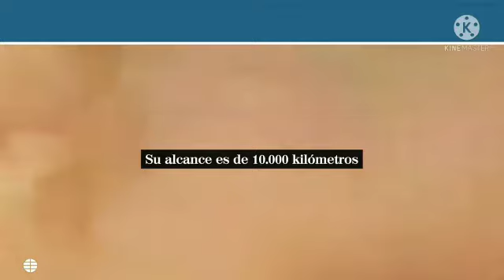Putin lanza su nuevo misil intercontinental capaz de golpear EEUU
Descripción

990

Me gusta

43.459

Visualizaciones

20 abr

2022

El misil puede impactar tanto en EEUU como en cualquier capital europea, y "hará que se lo piensen dos veces quienes amenazan a nuestro país con su retórica desenfrenada y agresiva", declaró el presidente ruso, Vladimir Putin, tras el anuncio televisivo de la prueba balística. Tiene un alcance de 10.000 kilómetros, según Rusia. Moscú precisó que su arma es capaz de destruir un área del tamaño de Texas y puede transportar una carga útil de hasta 15 ojivas nucleares.≠sinmentiras Rusia y ucrania lo ultimo en vivo, rusia vs ucrania guerra explicacion, rusia invade ucrania 2022, rusia vs otan, rusia ucrania lo ultimo, rusia ucrania ultimas noticias, otan vs rusia, eeuu rusia se declaran guerra, eeuu rusia 2022, eeuu rusia Vivo directo minutos alducin conflictos misiles invadir Europa ataca pasando hoy invade explicación estados unidos Rusia ucrania ataques bombardea cnn RT bbc noticias, eeuu rusia hoy, eeuu rusia conflicto, eeuu rusia venezuela, eeuu rusia ucrania, eeuu rusia guerra, eeuu rusia ultimas noticias, rusia ucrania ultimo hoy vivo esta pasando, rusia ucrania guerra 2022, ucrania rusia que esta pasando, ucrania vs rusia, rusia ataca ucrania 2022, eeuu ucrania rusia, eeuu ucrania ultima hora, tropas eeuu ucrania, eeuu evacua ucrania, conflicto ucrania eeuu, eeuu envia soldados ucrania, eeuu rusia 2022, eeuu rusia se declaran guerra, eeuu rusia conflicto, china rusia ucrania ultimo, china rusia eeuu, china rusia vs otan, china rusia contra ucrania, china rusia iran, china rusia 2022, china rusia vs ucrania, china ucrania hoy, china ucrania ultima hora Último minuto lo último bs que esta pasando hora hoy guerra vivo directo bombardeo noticias youtube Venezuela último últimas cnn español china rusia ucrania ultimo, china rusia eeuu, china rusia vs otan, china rusia contra ucrania, china rusia iran, china rusia 2022, china rusia vs ucrania, china ucrania hoy, china ucrania ultima hora